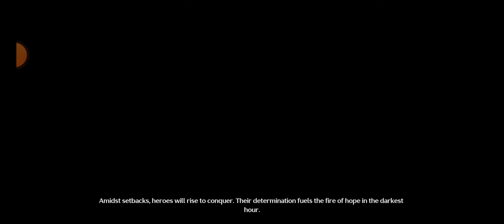Wuthering Waves Story Quest Cutscene Last Part!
Love this animation! 🥰